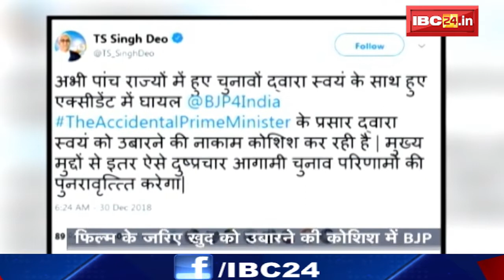TS Singh Deo Tweet: The Accidental Prime Minister (film) को लेकर BJP पर तंज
IBC24, The Accidental Prime Minister (film) को लेकर BJP पर तंज, TS Singh Deo Tweet